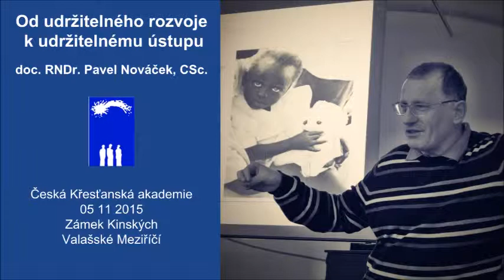Od udržitelného rozvoje k udržitelnému ústupu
Pořádala ČESKÁ KŘESŤANSKÁ AKADEMIE, pobočka Val.Meziříčí ve spolupráci s Muzeem regionu Valašsko.
Přednášejícm byl - doc. RNDr. Pavel Nováček, CSc. vedoucí Katedry rozvojových studií Přírodovědecké fakulty Univerzity Palackého v Olomouci. Specializuje se na rozvojová studia, globální environmentální problémy, udržitelný rozvoj.

Dlouhodobě udržitelný rozvoj je takový rozvoj, který je ekonomicky životaschopný, sociálně únosný a přátelský vůči životnímu prostředí, bere navíc ohled na potřeby budoucích generací. Tento koncept je známý již více než čtvrt století, výsledky jsou však ve světě i u nás značně rozporuplné. Před několika lety přišel známý britský vědec James Lovelock s provokativní myšlenkou, že na udržitelný rozvoj je již pozdě, měli bychom spíše usilovat o udržitelný ústup. Byly  diskutovány i otázky  globálních  klimatických změn, migrace, encyklika papeže Františka Laudato si' apod.